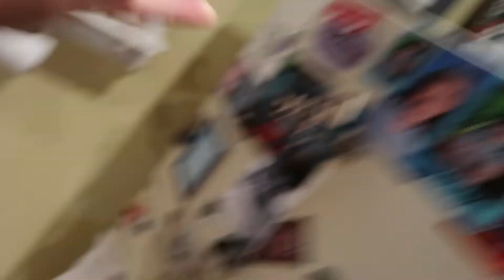Leaving in the Morning...